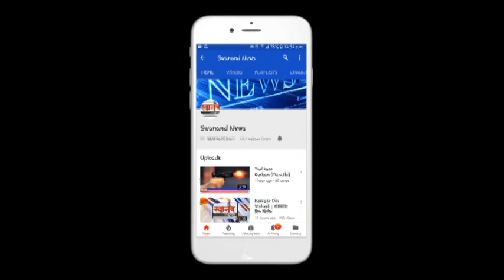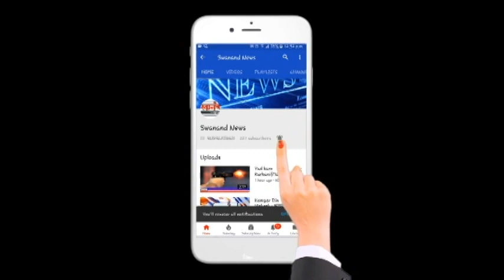राजाच घाबरला असेल तर प्रजा घाबरणारच ! मनसे आमदाराची मुख्यमंत्र्यांवर टीका ! अंबरनाथ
SEND ME STUFF:

Near B.K.No.1416,
Maratha section - 32,
Ulhasnagar - 421004,
Dist. : Thane,
Maharashtra,
India